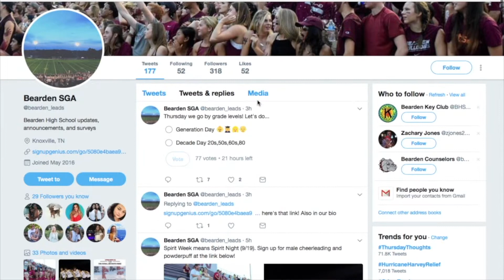BBN News 9.1.17